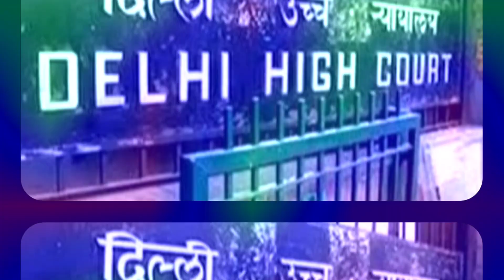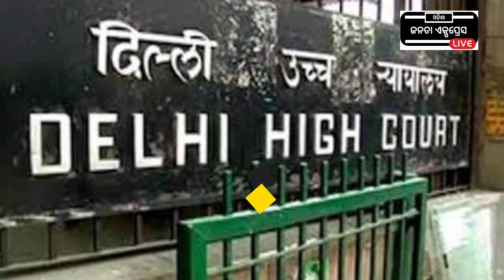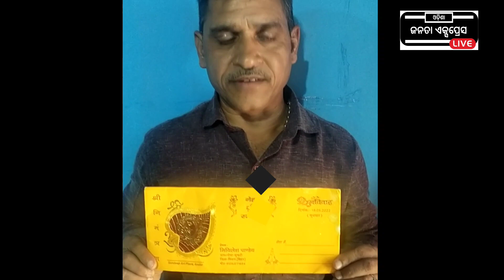ll Why Sahara India doesn't follow the H.C order ? ll अब भी जारी है इन्वेस्टमेंट ll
odisha janata express live
express news
A warm welcome to you on behalf of Odisha Janata Express Live. Its efforts are to present real picture news with you from every corner of the country and abroad and to bring information to the people through news and entertainment, horoscope, reality issues, artist interviews with you. Its main purpose is education, health of the nation, photos and videos are also shown.
tumbler page : @odishajanataexpresslive /
odisha news#breaking newsAaji ra rasifala odia